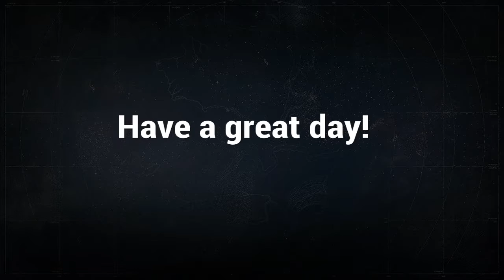Sum of All Tears Rumble Match!! Unbroken Stolen By Lag!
Hope you guys enjoy! Wasn't talking too much because I was silently grinding.
This song isn't mine so yes go listen and appreciate how good it is
Revolution - Diplo (Gioni Remix)